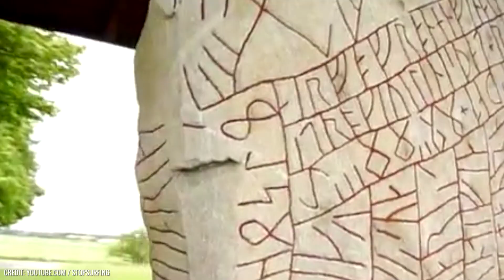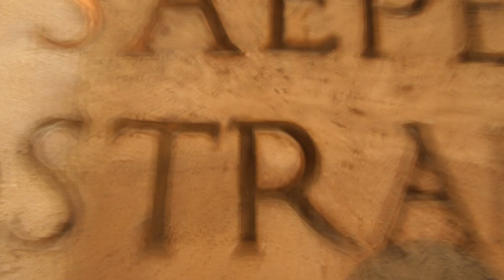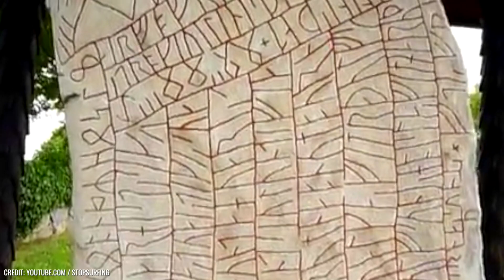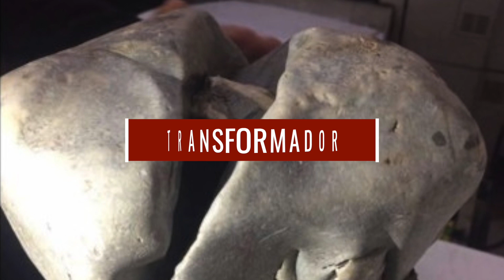10 Misteriosos descubrimientos arqueológicos que los científicos no pueden explicar!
Los arqueólogos de todo el mundo están ocupados descifrando nuestro pasado poco a poco. De vez en cuando se encuentran con artefactos misteriosos, cuyos secretos aún no se han revelado.